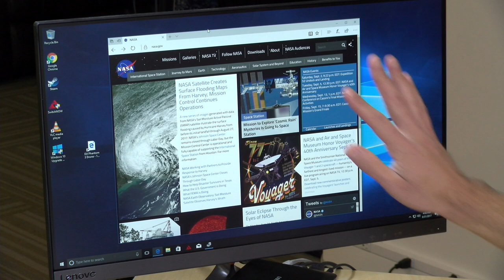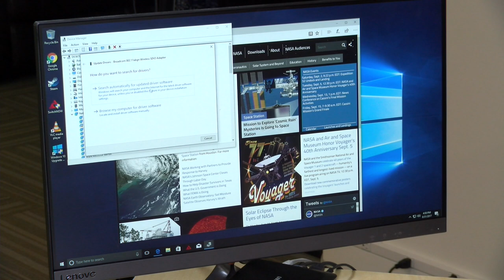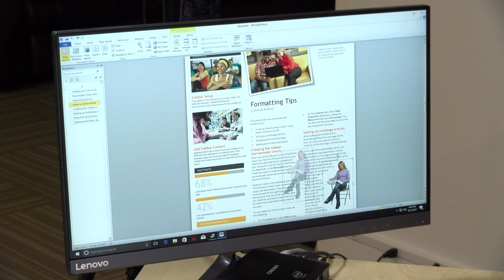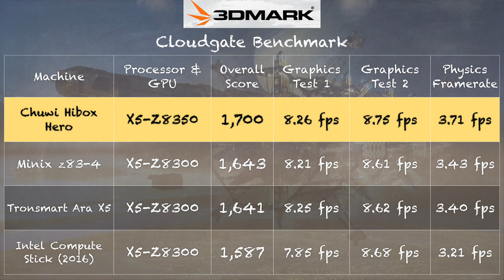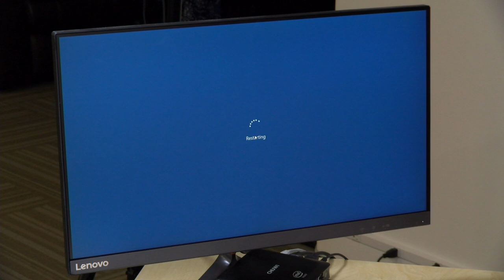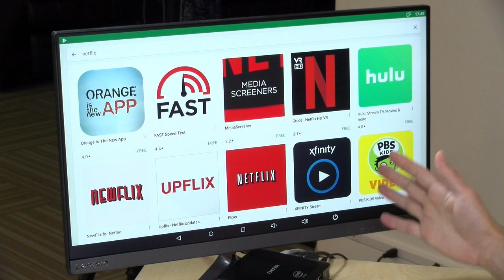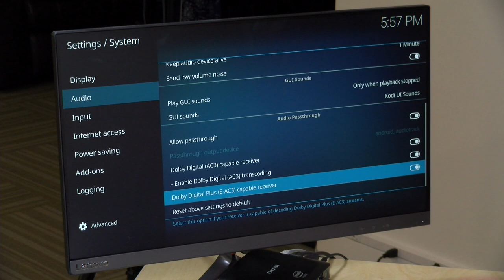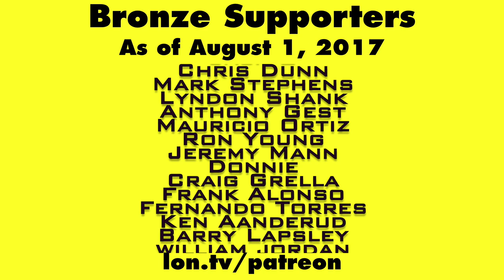CHUWI HiBox Hero Review- $120 Mini PC Window 10 & Android Dual Boot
VIDEO INDEX:
00:07 - Pricing
00:32 - Buy at your own risk warning
01:07 - System specifcations and hardware overview
02:04 - No airflow
02:29 - Ports
03:09 - Included mounting bracket
03:31 - Booting into Windows or Android
03:55 - Remote control with mouse function
05:05 - YouTube / Netflix Video Streaming Performance
05:42 - Web Browsing
05:57 - Wifi problem
06:31 - Browserbench.org speedometer test
06:50 - Microsoft Word / Office Tasks
07:19 - Gaming: Minecraft
07:58 - Gaming: Shovel Knight / Thermal Throttling
08:54 - 3DMark Stress Test
09:20 - Game recomendations
10:18 - Kodi and Blu Ray MKV
10:58 - Home theater recommendations
11:31 - Booting Android
12:07 - Using Android
12:52 - No Netflix in Android
13:30 - Android gaming
14:04 - Kodi on Android
14:21 - Old version of Android
15:14 - Conclusion and final thoughts

This PC is priced right but it has absolutely abysmal thermal performance. It lacks any kind of venting and it will thermal throttle under load.

I'm scratching my head over the Android installation too. It's running Android 5.1 and is way behind its security updates. Apps will run like they're on a tablet and it's not the most intuitive interface for a television. Netflix is not supported in Android mode (but is on the Windows the side).

All in it's a good price but enthusiasts who push the hardware will likely be disappointed when it gets hot and starts throttling down.